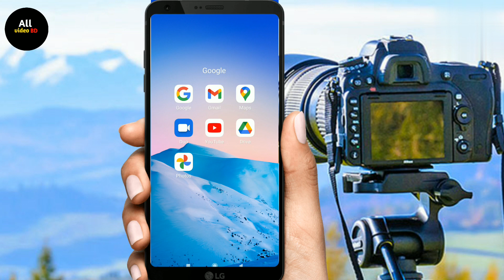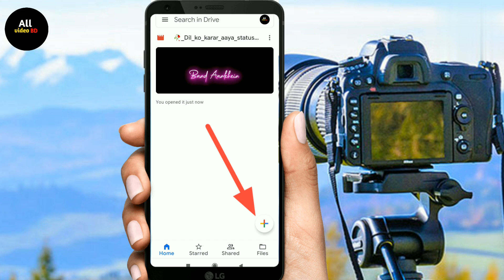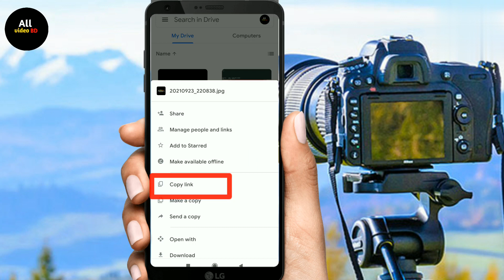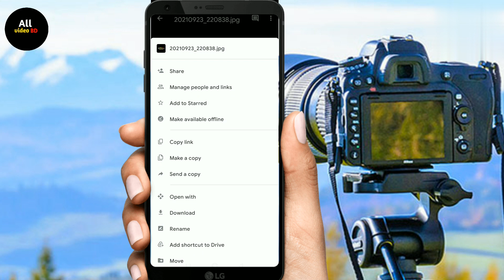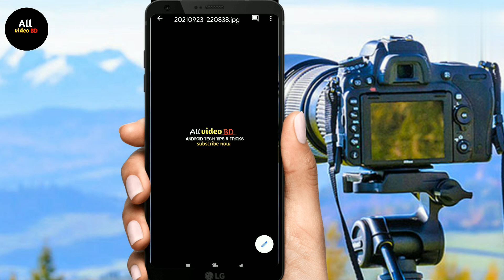য়ে কোনো ছবি বা ভিডিও কিংবা অ্যাপসের লিংক নিজে তৈরি করুন নিজের মোবাইল দিয়ে || All video BD